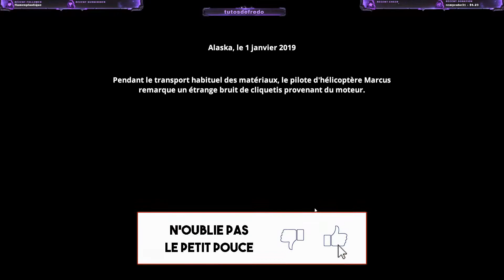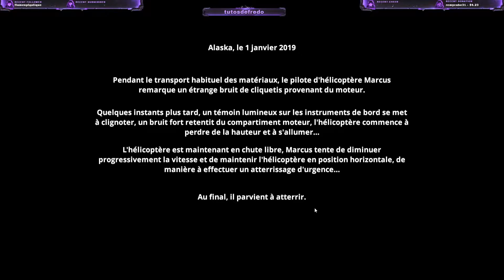Decouverte The Endless White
Vidéo de découverte du jeux THE ENDLESS WHITE.